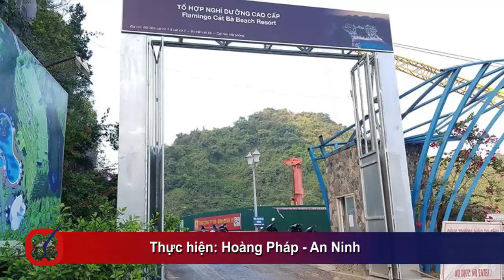Flamingo Cát Bà Beach Resort đã bị thế chấp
Ngày 19/3/2018, Công ty Cổ phần Tập đoàn Flamingo đã ký hợp đồng thế chấp toàn bộ Dự án Tổ hợp nghỉ dưỡng cao cấp Flamingo Cát Bà Beach Resort với Ngân Hàng TMCP Công Thương Việt Nam, Chi nhánh Phúc Yên có địa chỉ tại phường Trưng Trắc, Phúc Yên, Vĩnh Phúc. Số hợp đồng là 13/2018/HĐBĐ/NHCT260.